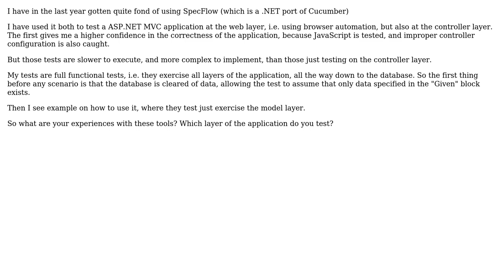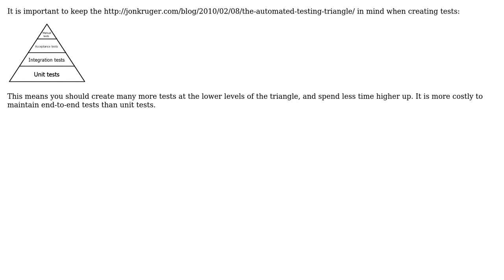Software Engineering: At which architecture level are you running BDD tests (e.g. Cucumber)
With thanks & praise to God, and with thanks to the many people who have made this project possible! | Content (except music & images) licensed under CC BY-SA | Music | Images & others | With thanks to user Pete user Martin Wickman user Daniel Becroft and the Stack Exchange Network Trademarks are property of their respective owners. You are responsible for your own actions.